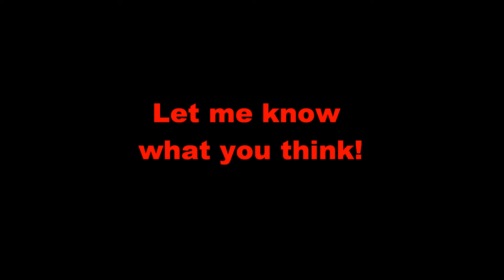A Webb7adventures Production (New logo)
Unfinished logo which i created. This logo is now changed and the new logo is now on our Facebook